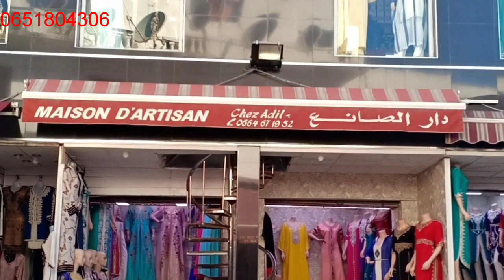لأول مرة على قناتي💥جولة مغربية اصيلة وسط موديلات راقية: تكاشط بالوان جميلة لك سيدتي ولكل من تحبين⁦⁦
من قلب كازا الغالية والمنورة بناسها وحبابها بكم وبكل عزيز وغالي علينا وعليكم.اليوم من باب مراكش كيهزنا الحنين لهاد المنطقة اللي كانت كتعرف اقبال كبير من كل انحاء المغرب وحتا من خارج المغرب كنا كتعرفوا المدينة القديمة بباب مراكش وحوانتو وبزاراتو.ومازالين حتا ليومنا هذا خدامين غير حنا اللي داتنا الايام وانشغلنا بالمولات والمحلات التجارية المعروفة ونسينا الاصل.والاصل هو المدينة القديمة وباب مراكش والكرة الارضية والنافورة😆😍وحنا كازاوا عندنا تاريخ وذكريات جميلة فهاد البلايص🤗لذلك الفيديو  ديال اليوم من قلب باب مراكش وبالضبط من قيسارية ابن شوعا درب كناوة تحت اسم:💞دار الصانع💞لطلب الجملة أو التقسيط المرجو الاتصال على الارقام التالية: عديل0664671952 /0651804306 رشيد/أو على الفيكس:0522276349 والتوصيل داخل المغرب وخارجه ومرحبا بالجميع🌹🌹🌹🌹